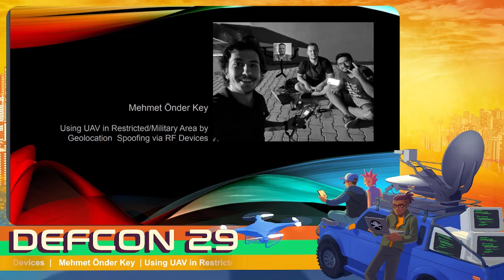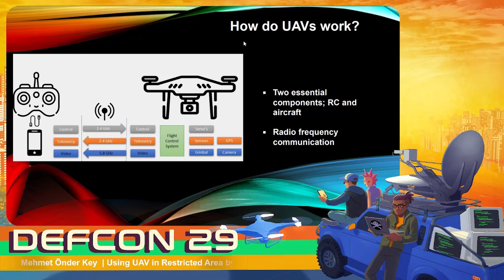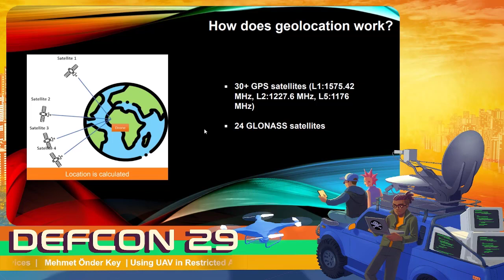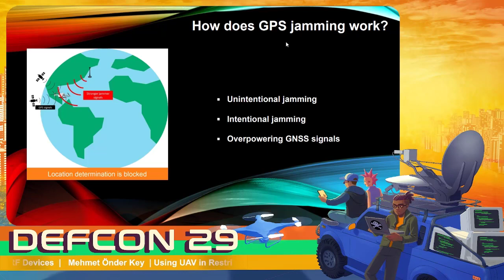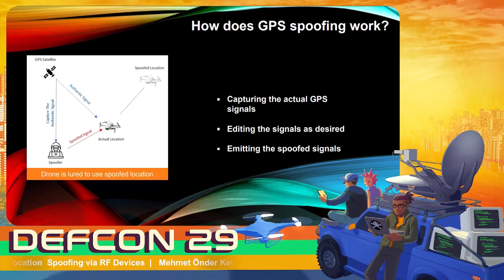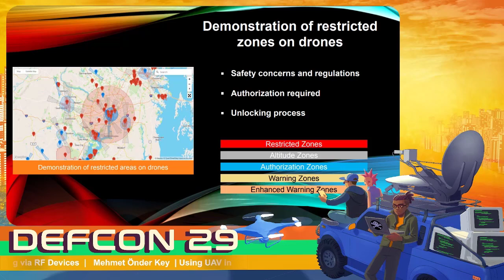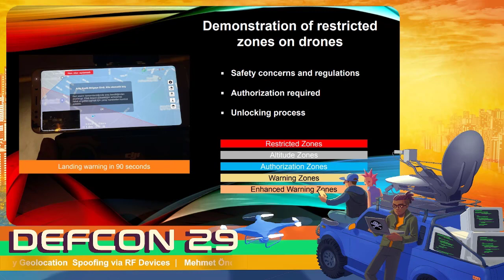DEF CON 29 RF Vllage - Mehmet Onder Key - SPOOFING GEOLOCATION OF UAVs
Using UAV in Military Zone Areas by GPS Spoofing with RF Devices